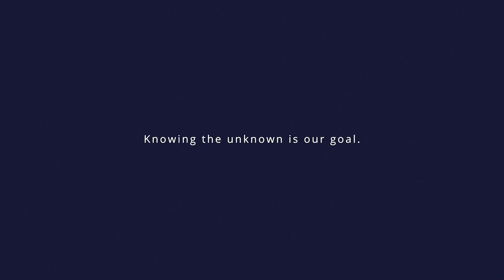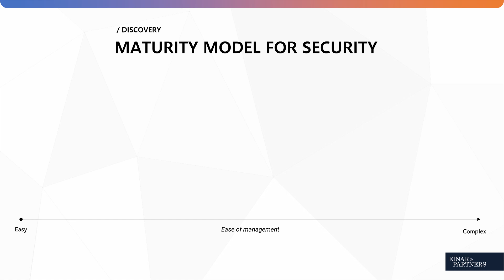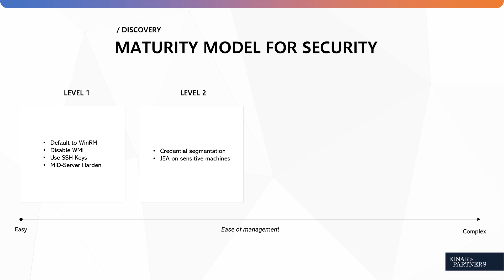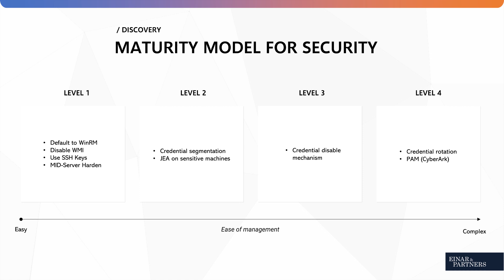Let's talk about ITOM Security (Discovery, CMDB & ServiceNow)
Security is a largely important topic when it comes to building a CMDB with ServiceNow Discovery. In this video, Alexander Ljungström, managing director at Einar & Partners, goes through security-related aspects to a successful discovery strategy.

00:00 - Introduction
00:49 - Disclaimer
01:30 - Having security discussions
02:25 - Philosophy behind security
03:28 - Security Maturity Model & Options
06:00 - Why is local admin necessary?
06:39 - Agent-based approach
07:20 - Final notes

Einar & Partners are consultants specialised in ServiceNow ITOM and AiOps.